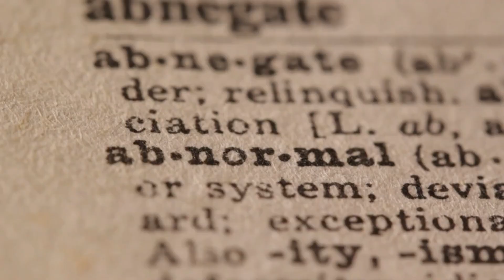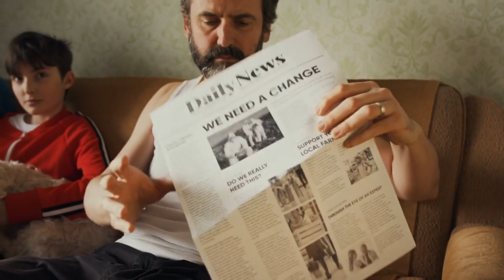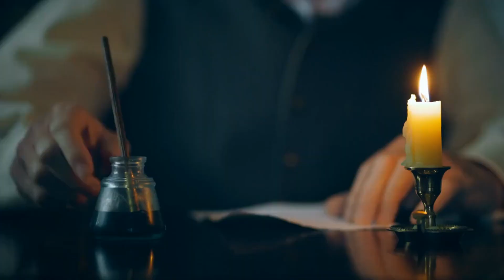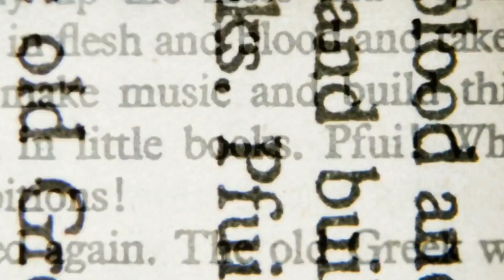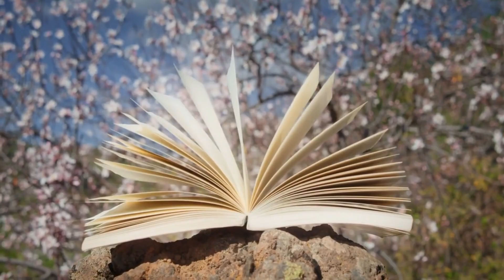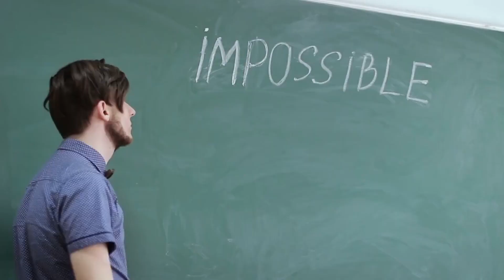120 Best Poetry Quotes | Heartfelt Verses and Poetic Expressions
Hey there, poetry lovers! Welcome to our enchanting collection of the 120 Best Poetry Quotes that will ignite your emotions and inspire your soul. In this beautifully curated video, you'll discover a mesmerizing array of heartfelt verses and poetic expressions from renowned poets throughout history.

🎥 Created with the power of AI by pictory.ai! 🤖 Explore the fascinating world of artificial intelligence in content creation and try out pictory.ai yourself

📝 Don't forget to press "cc" (closed captions) to immerse yourself fully in the beauty of these poetic words.

Whether you're an ardent poetry enthusiast or just starting to explore the magic of poetic literature, this video is sure to leave you feeling inspired and connected to the profound essence of human emotions.

So sit back, relax, and let the words of these timeless poets embrace your heart and soul.

Thank you for joining us on this poetic journey!